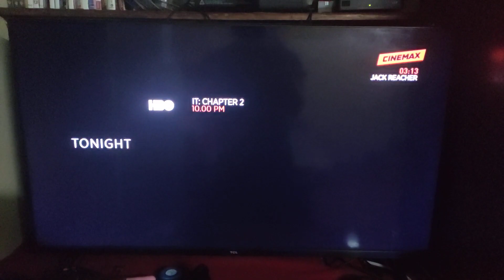HBO Asia Network Tonight Schedule - 10/29/2021 (Cinemax Variant)